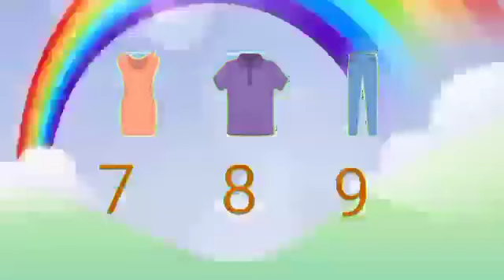Dhobi Aaya Dhobi Aaya|Hindi Balgeet|धोबी आया धोबी आया|Famous Hindi Rhyme@infobellshindirhymesEp-165